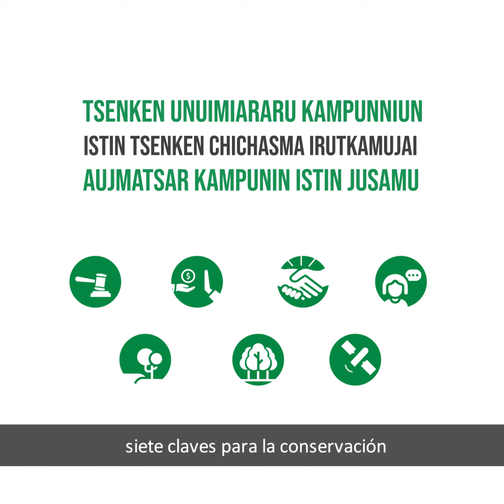Video Salvaguardas Versión Shuar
Las Salvaguardas Ambientales y Sociales son fundamentales para la implementación adecuada de las actividades REDD+. A continuaición un video corto que explica de manera sencilla las 7 Salvaguardas acordadas en Cancún (2010) por los países miembro de las CMNUCC. El presente video se encuentra en lengua Shuar Chicham de la Nacionalidad Shuar.